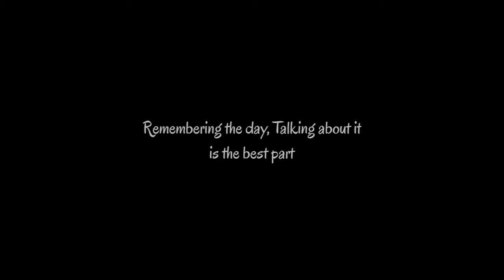A ride to moirang with friends by our bicycles 💛😊 | Lucifer's life | MANIPUR | LuCifer gaming